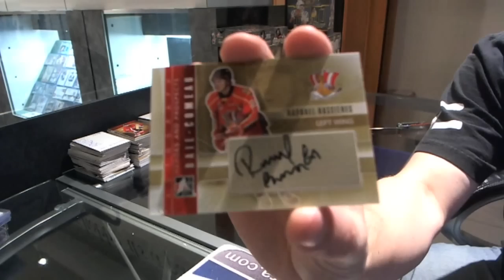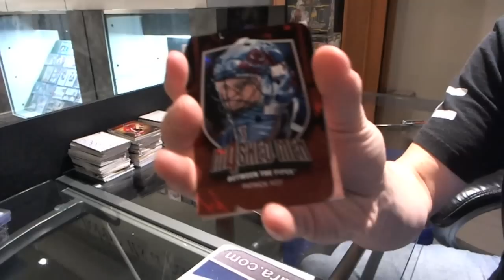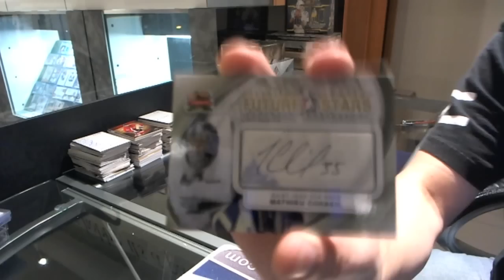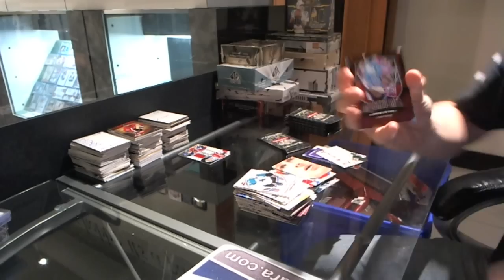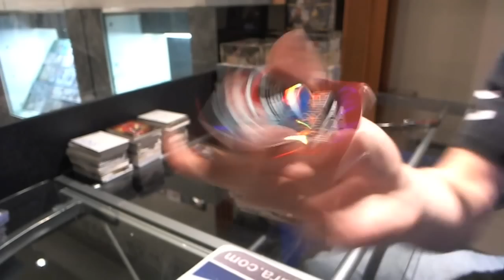11-12 Between the Pipes & H&P Update Hockey 2 Box Break - C&C #1220